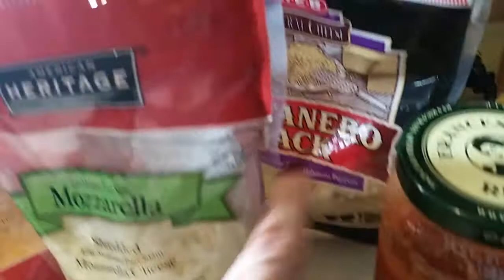KETO Pizza in bowl with Simple Salad - Low Carb KETO Recipe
Forget the Pizza crust!   Just give me the toppings and a salad and bring on the smiles!    A quick and easy way to get your pizza on - whether you microwave it, air fry it or put it in the oven - you can satisfy your taste buds desire for pizza with pizza in a bowl.